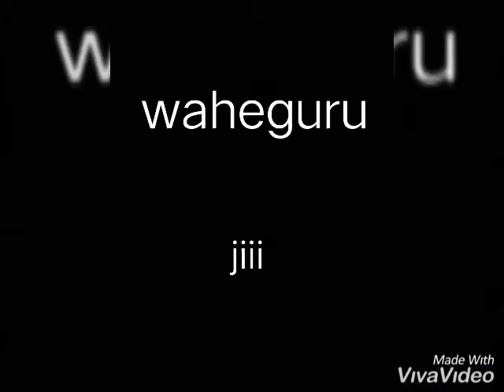Sant baba sampuran singh g (BHAI JASBIR SINGH HAMBOWAL)